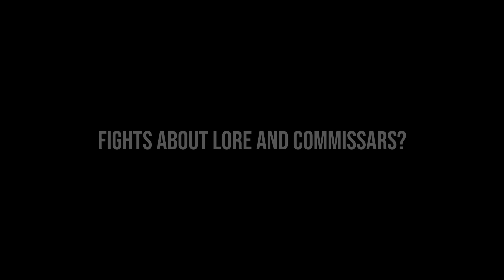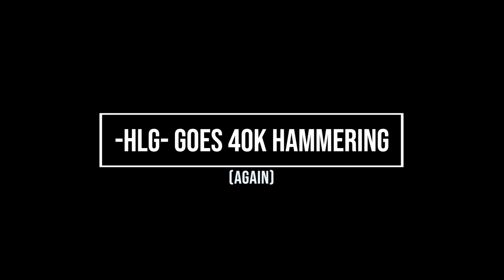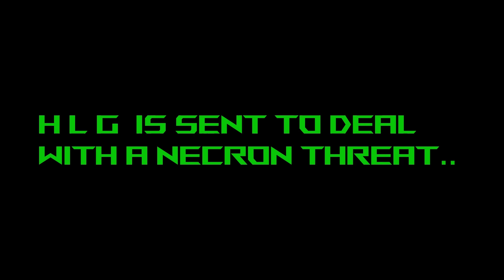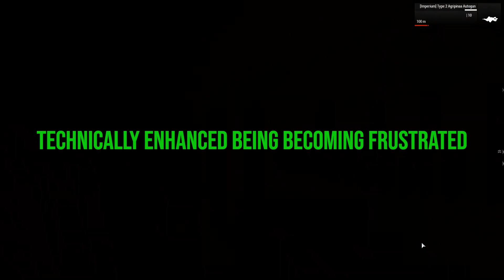ArmA 3 with HLG - Goes 40K Warhammering... again!